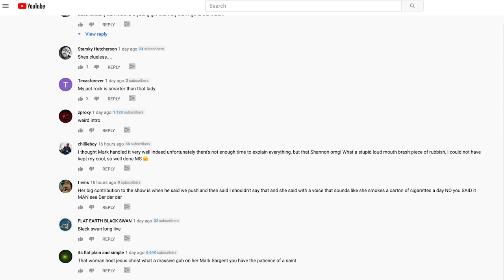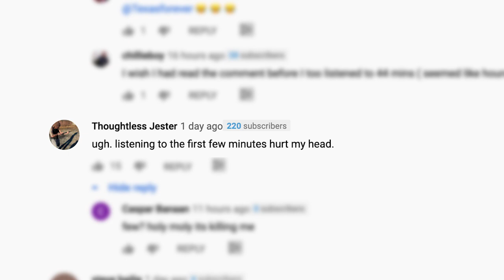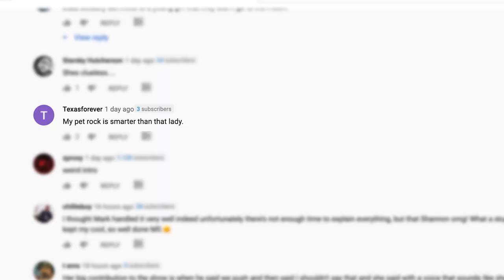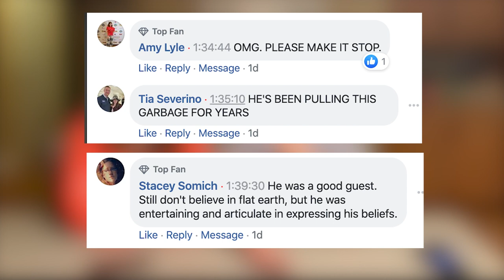Awaken Atlanta read and respond to Flat Earth comments! ✅